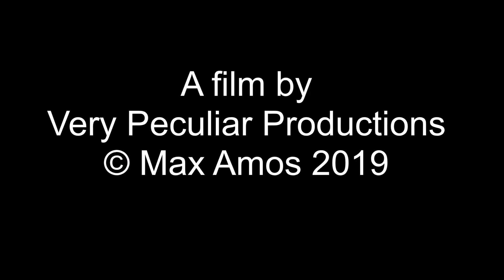THE LOVE CANS at The Alex, Rugby, UK 2019 04 19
Swiss alternative band Love Cans perform at the Alexandra Arms in Rugby, Warwickshire, UK on 19th April 2019.